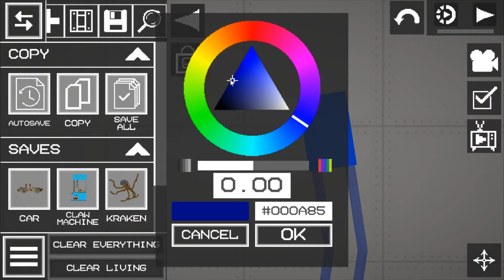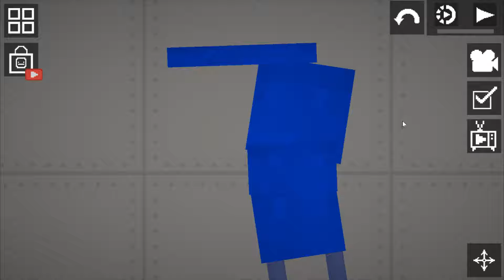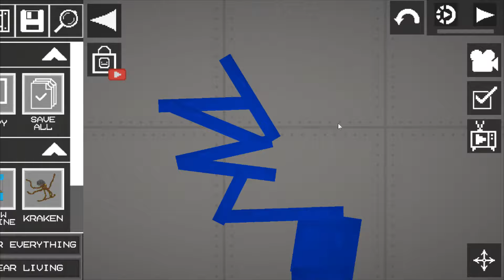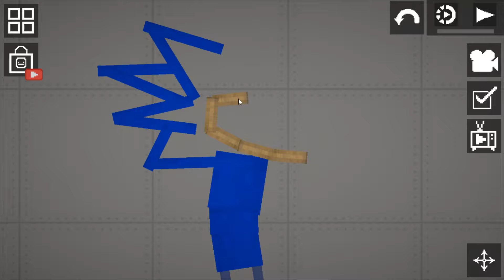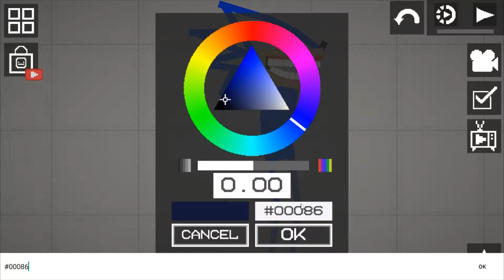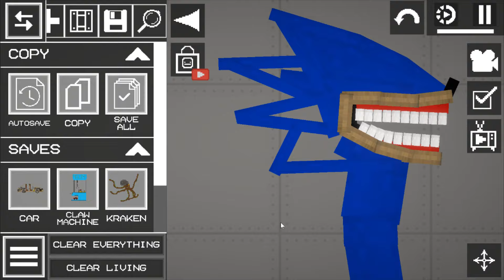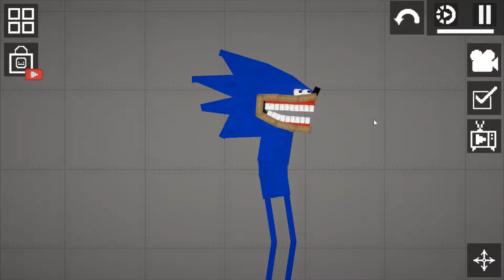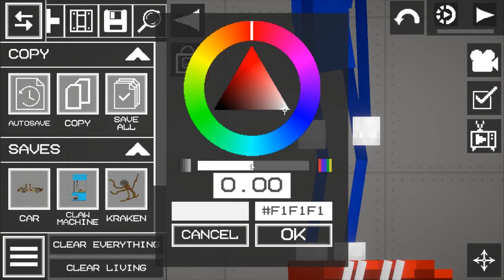Sonic Tapes (Shin Sonic) Second Form - Melon Playground - Melon Sandbox 25.0.2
✧Sonic Tapes (Shin Sonic) Second Form